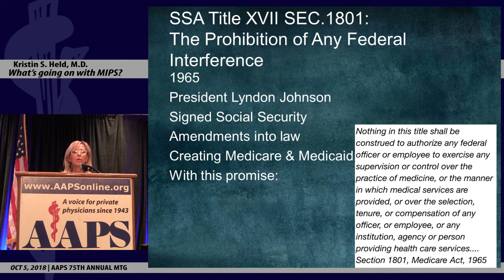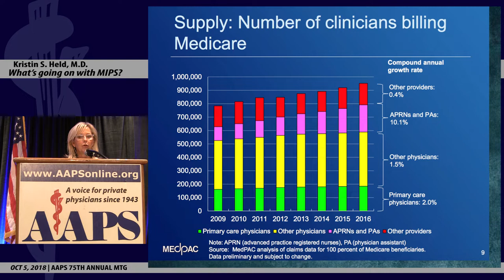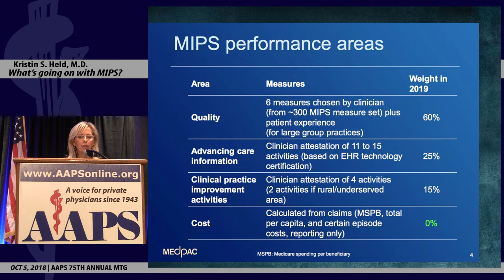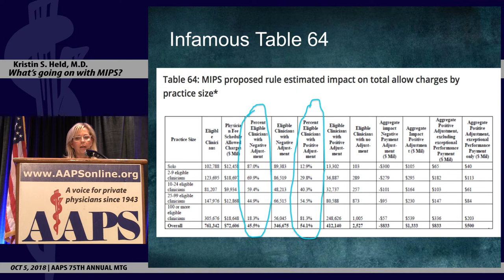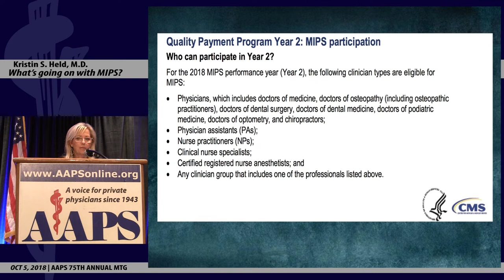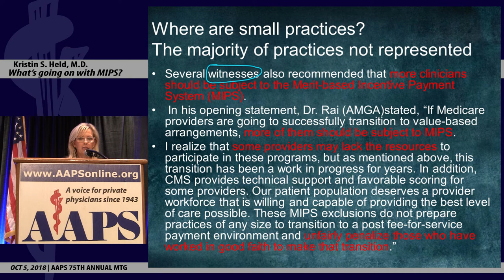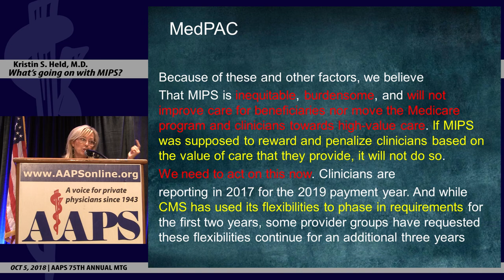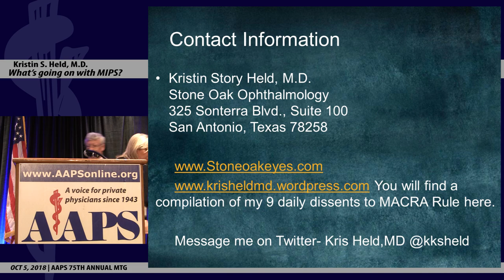MACRA Update - What’s going on with MIPS? by Kris Held, MD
From AAPS 75th Annual Meeting  October 5, 2018, Indianapolis, Indiana